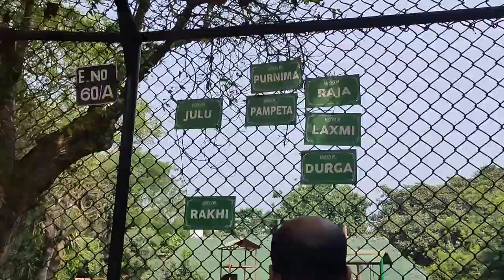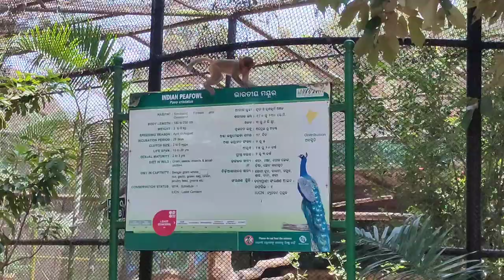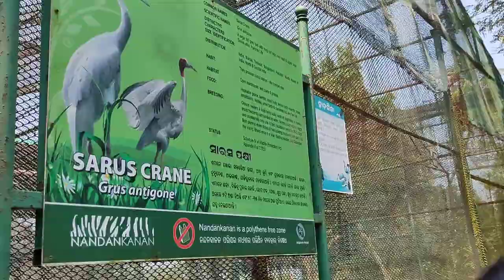Trip to Odisha | Bhubaneswar | Nandan Kanan salu | Train Journey together with family | Orissa trip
Trip to Odisha
Bhubaneswar
Nandan Kanan salu
Train Journey together
Kamakhya Puri Express
Orissa trip

Queries -

Which is the best time to visit Orissa?
- November to january

How can I plan a trip to Odisha?
Why is Odisha famous?
- For temples and Itinerary
How many days are enough for Bhubaneswar?
- two days

orissa trip plan
odisha tourism places

odisha tour packages
odisha family tour packages
odisha tourism online booking
odisha tourism brochure pdf
orissa tour packages from kolkata

Why is Bhubaneswar famous for?
Is Bhubaneswar a good city to live?
Is Bhubaneswar is a metro city?
Why is Bhubaneswar called smart city?

bhubaneswar pincode
bhubaneswar airport
bhubaneswar weather
bhubaneswar state
bhubaneswar hotels
bhubaneswar temple
bhubaneswar district

Places to visit in orissa
Odisha Trip
Orissa trip
Bhubaneswar trip
Places to visit in Bhubaneswar
Nandan Kanan
Where is Nandan Kanan located?
Where is Nandan Kanan?
Train journey
Guwahati to Odisha train journey
GUWAHATI to Odisha on train
Kamakhya puri express
New jalpaiguri
New jalpaiguri junction
Traveling to puri Odisha
Traveling to puri
Traveling to Odisha
Traveling to orissa
Puri trip
Puri jagannath temple
Puri jagannath
Hotel Vits
Hotels in Bhubaneswar
First day in Bhubaneswar
Zoo in Bhubaneswar
Viral vlog

Viral Video

Viral vlog on YouTube

Viral vlog India

Viral vlog guwahati

Viral video guwahati

Viral video Assam

Northeast video

Night Safar

Night out

Traveller